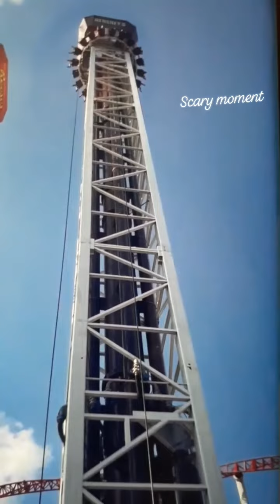Hersheypark Scary Ride follow @awahexp9003